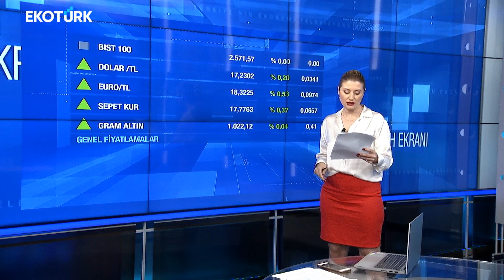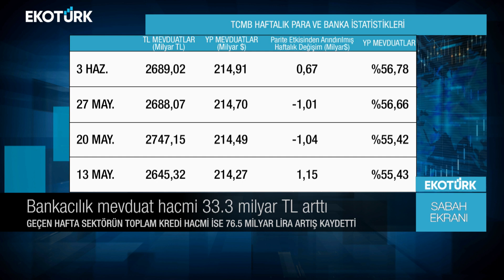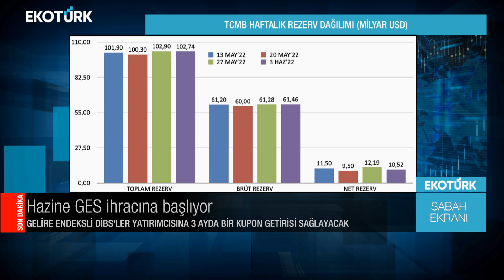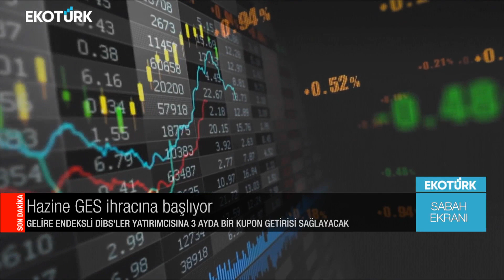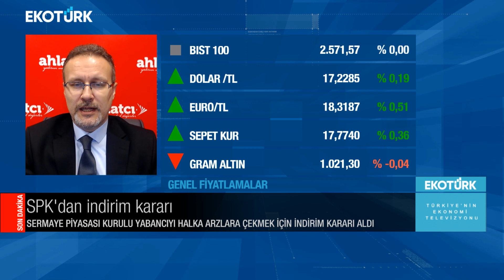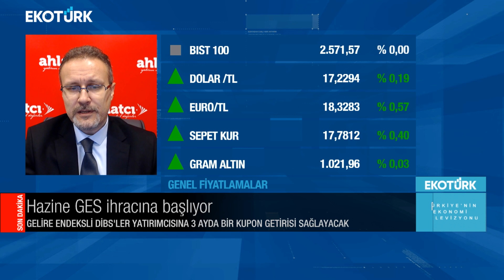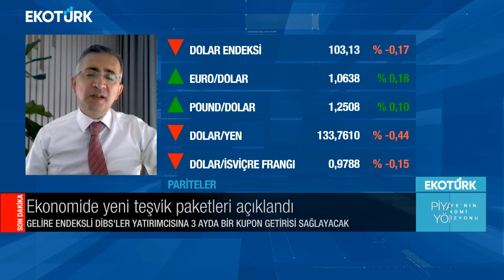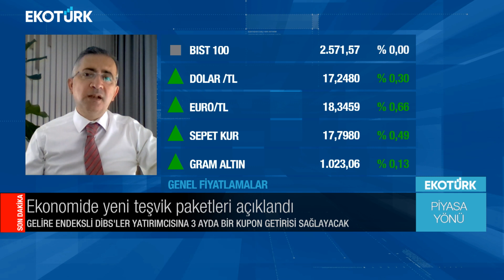SPK’dan yapılan açıklama yabancı yatırımcıyı çekecek mi? | Tuba Aşıcı | Sabah Ekranı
Sabah Ekranı'nda Tuba Aşıcı'nın bugünkü konukları; Barış Ürkün ve Mustafa Aşkın oldu.